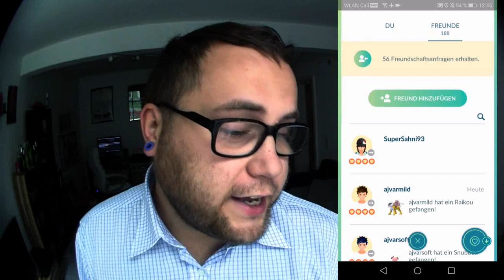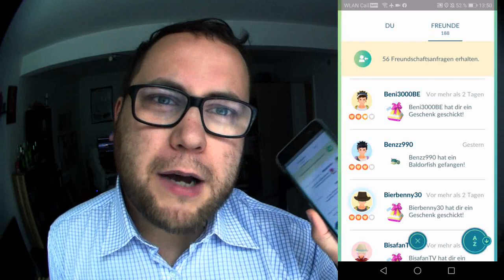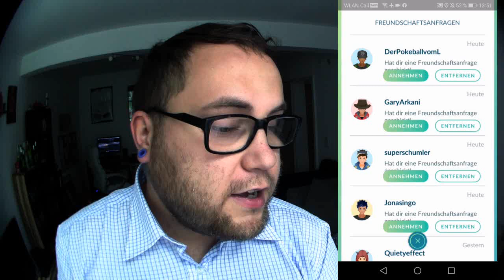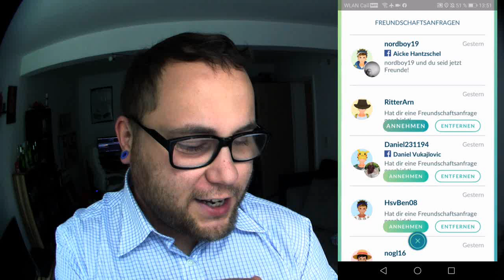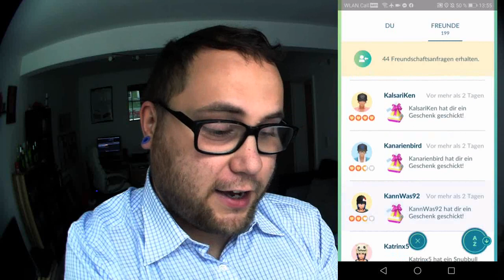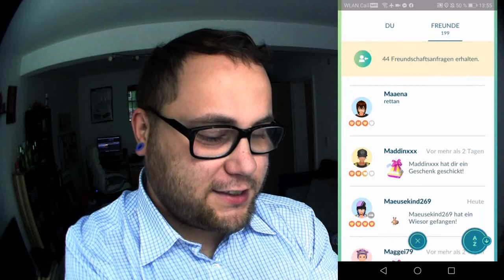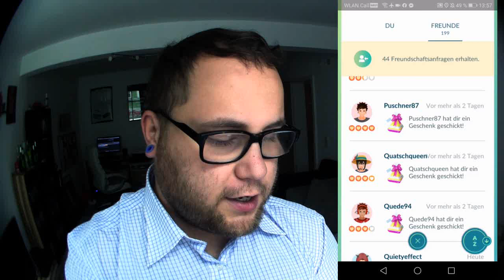Meine aktuelle Freundesliste | Pokémon GO Deutsch # 439